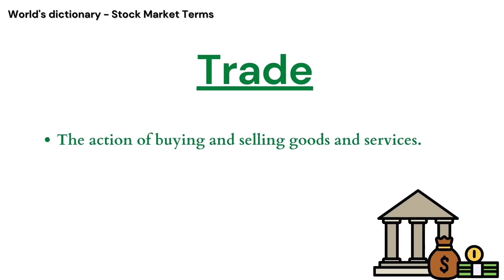Trade Meaning in English - Stock Market Terms| World's Dictionary